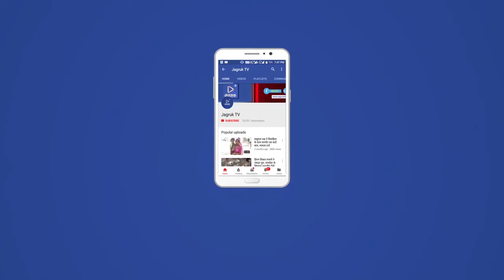बिजली कनेक्शन काटने गई टीम के साथ मारपीट, आक्रोशित कर्मचारियों ने दर्ज कराया विरोध, दर्ज कराई एफआईआर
बाड़मेर शहर में बालाजी हॉस्पीटल के सामने स्थित एक मकान की बकाया राशि वसूल करने गई बिजलीकर्मियों की टीम के साथ एक युवक द्वारा मारपीट कर राजकार्य में बाधा पहुंचाई गई। मामले की जानकारी मिलने पर बड़ी संख्या में बिजलीकर्मी थाने पहुंचे और विरोध दर्ज कराते हुए एफआईआर दर्ज कराई।
जानकारी के मुताबिक बाड़मेर शहर द्वितीय के कनिष्ठ अभियंता रामकेश मीणा, लाईनमैन मुल्तानमल, आईदानसिंह सहित अन्य डिस्कॉम कर्मचारी राष्ट्रीय राजमार्ग संख्या 68 पर स्थित बालाजी अस्पताल के सामने स्थित किसान भोजनालय के पास जेठाराम पुत्र रावताराम के मकान की बकाया विद्युत राशि दिसंबर 2021 के बाद से नहीं भरने एवं वर्तमान में बकाया राशि 38618 रूपए होने के कारण डिस्कॉम टीम कनेक्शन काटने पहुंची थी। इस पर जब टीम कनेक्शन काटकर मीटर हटाकर वापस रवाना होने लगी तो वहां पर मकान में किराए पर रहने वाले एक युवक घेवरराम द्वारा डिस्कॉम टीम की गाड़ी के आगे मोटरसाईकिल लगाकर गाड़ी रूकवाई एवं गाड़ी में बैठे कनिष्ठ अभियंता रामकेश मीणा का गला पकड़कर बाहर निकाला एवं गाली गलोच की। साथ ही पीछे बैठे लाईनमैन मुल्तानमल मेघवाल को गले से पकड़कर मारपीट करते हुए गाली गलोच की एवं राजकार्य में बाधा पहुंचाते हुए सरकारी रिकॉर्ड छीन लिया एवं जानसे मारने की धमकी दी। इस बीच अन्य कर्मचारियों से बीच-बचाव कर उन्हे छुड़वाया। इस संबंध में कनिष्ठ अभियंता रामकेश मीणा द्वारा कोतवाली थाने में राजकार्य में बाधा पहुंचाने, मारपीट करने गाली गलोच करने, धमकाने का मामला दर्ज कराया हैं।
घटना की जानकारी मिलने पर अन्य डिस्कॉम कर्मचारी भी मौके पर पहुंचे एवं मामले की एफआरआई के लिए पहले रिको थाना एवं उसके बाद कोतवाली थाने गए जहां राजकार्य में बाधा, मारपीट का मामला दर्ज कराया गया। कर्मचारियों ने आरोपी को शीघ्र गिरफ्तार कर सख्त कार्यवाही की मांग की।